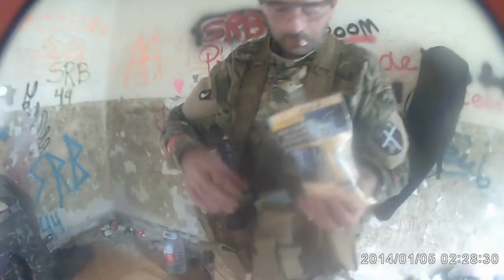COVAS 9 JUNIO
RESUMEN DE LA PARTIDA DE COVAS DEL 9 DE JUNIO DE 2019